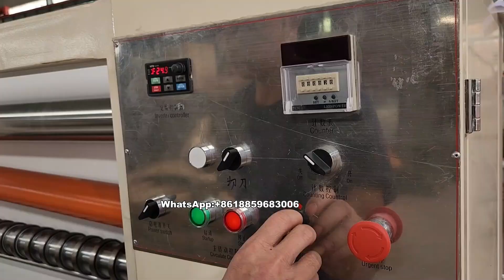new toilet paper machine jumbo roll slitter rewinder